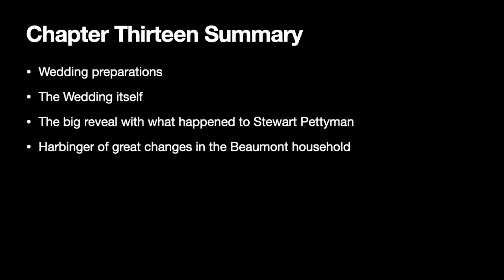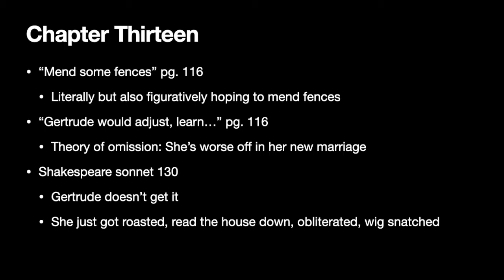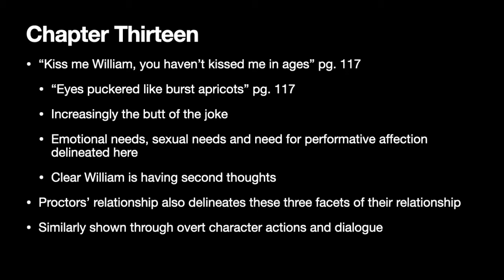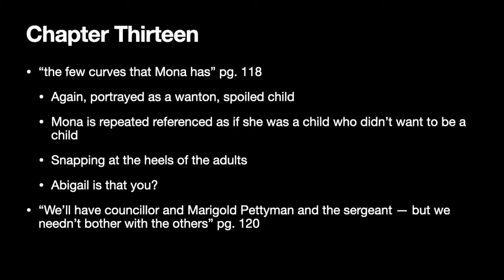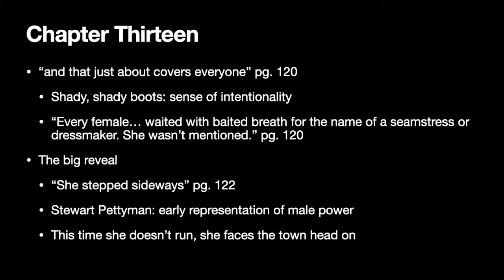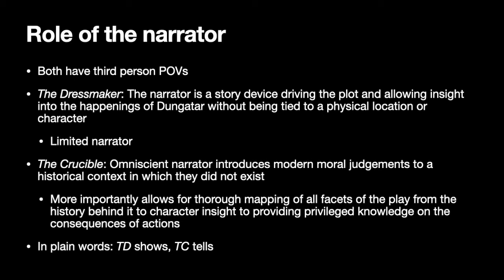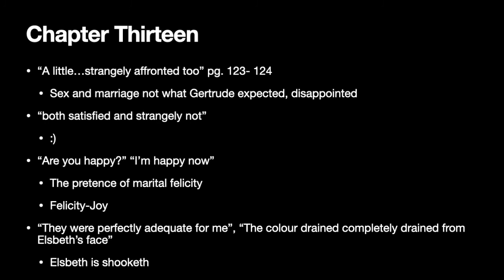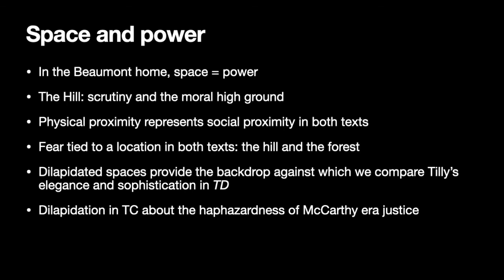The Dressmaker Chapter 13 analysis for comparison with The Crucible (VCE English)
Hey guys :)
This was a long one so you know this video took me like 3 whole ass hours to make in the middle of a very busy day. I love that for storyline me: a third year student at unimelb sitting alone in his room during quarantine making a YouTube video for kids who are 2-3 years his junior for free. I really peaked in high school, didn't I? Wow, I fully did. Anyway, I'm going to stop typing before the rumination and the crushing weight of existential angst overtake me :)